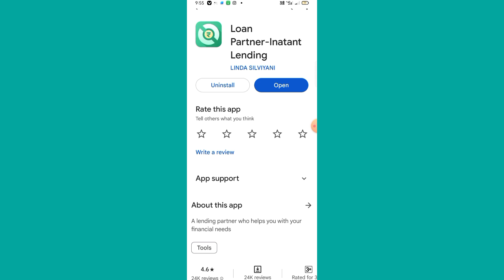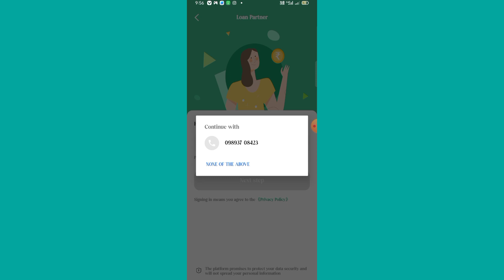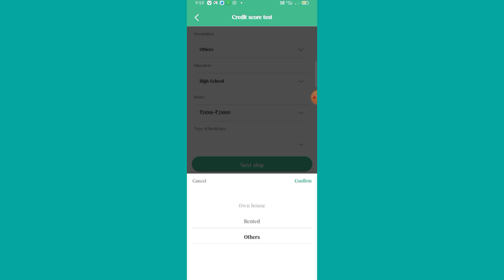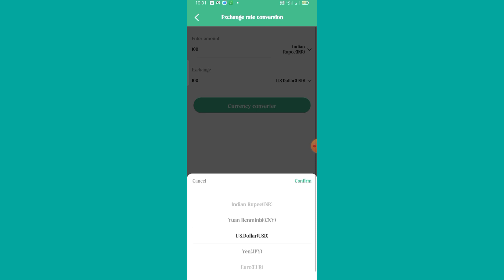Loan Partner Inatant Loading App kaise use kare || How to use Loan Partner Inatant Loading App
Loan Partner Inatant Loading App kaise use kare || How to use Loan Partner Inatant Loading App || Loan Partner Inatant Loading App Aaj me is Video baat karne aaya hu Loan Partner Inatant Loading App ke bare me is Loan Partner Inatant Loading app ko aap kaise use kar sakte hai

About This Video :- Hii Dosto Aaj ki Video me ham baat karege Loan Partner Inatant Loading App ke bare me to Dosto ye Ek Online Loans App hai Bahut Amezing App hai